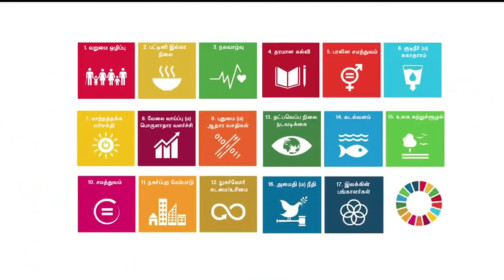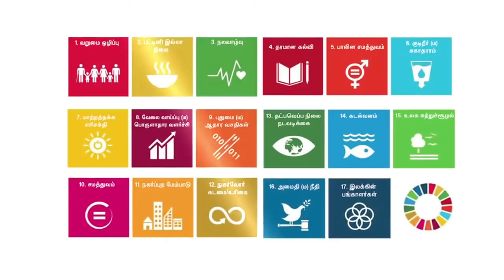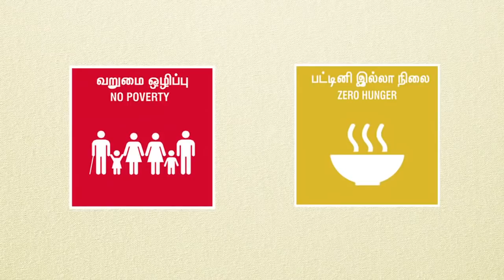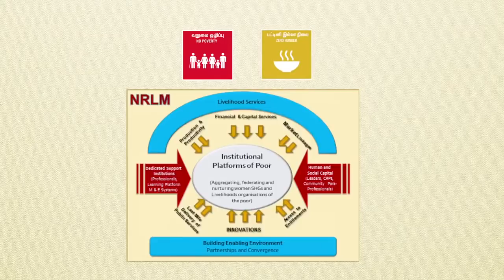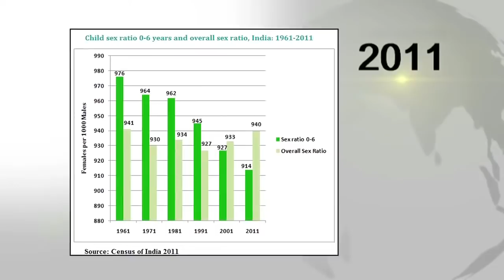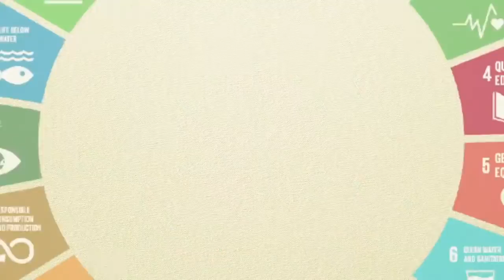SIRD&PR Training Film on Preparation of GPDP through SDGs by Panchayats